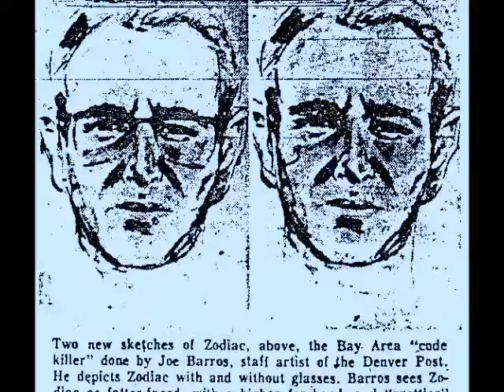Jonathan Mitchell, "The Perfect Hell" (Zodiac Killer Ballad) - studio version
Very primitive--just some images to accompany the music. This is my song about Northern California's unsolved Zodiac murders; the verses are written in a sort of neutral, folk ballad style á la "Frankie and Albert," while the chorus interjects some personal feeling.

Jonathan Mitchell - vocal & rhythm guitar
Wally Schulte - lead guitar
Payton Schulte - bass
Matt Odom - drums

(This was the lineup of a band called Nut Center, to which I belonged for about ten months. However, because I loathed the group name, because our split was acrimonious and particularly because I wrote every last note and word of the song, I've credited it solely to myself rather than to the band. It was recorded in September 2003.)